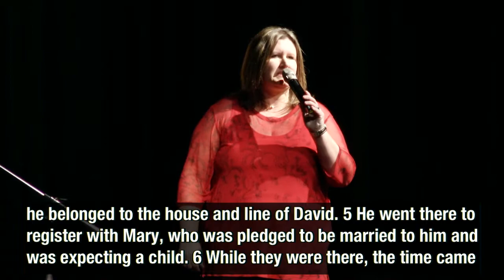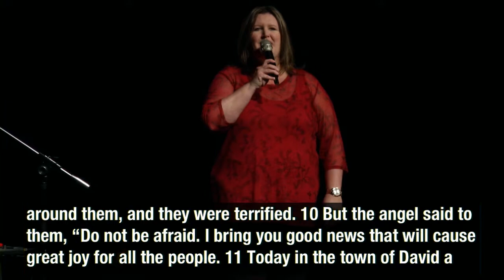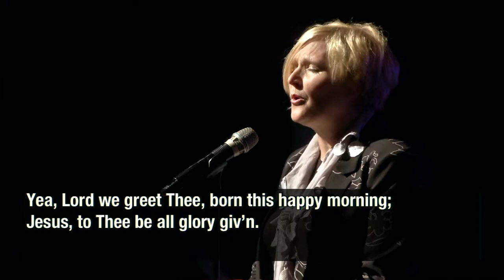Let There Be Light: Christmas Eve 2018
Let There Be Light // Christmas Eve 2018 // December 24th 2018